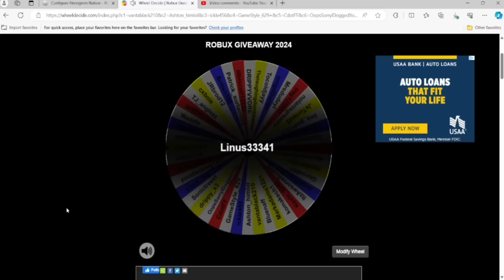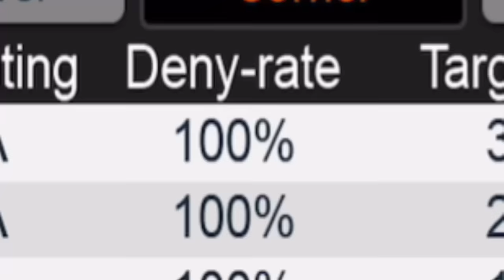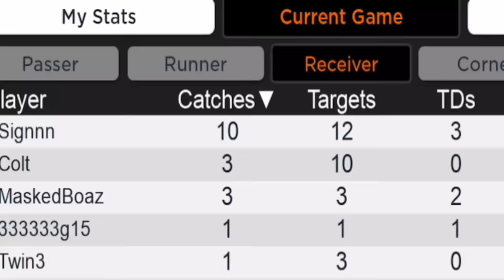JA'MARR CHASE DOMINATES THE GAME! (FOOTBALL FUSION 2)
Software: Iphone 12/HP Victus GTX 1650 512SSD
Recording: OBS Studio/Iphone Screen Recorder
Editing: Filmora 11

Searches!